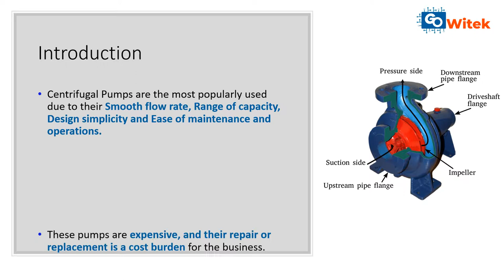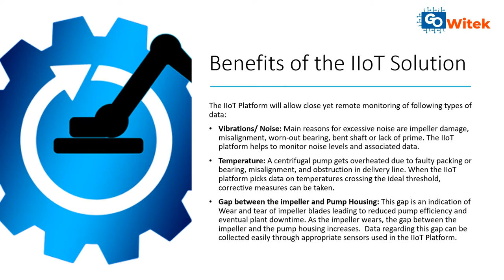Centrifugal Pump Applications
Of all Industrial Pumps that are used to pump fluids, Centrifugal Pumps are the most popularly used due to their Smooth flow rate, Range of capacity, simple design and Ease of maintenance and operations. As opposed to positive displacement pumps they are easier to install. Various types of Centrifugal pumps play an important role in operations in various industries such as Oil and Mining, Chemical, Food and Beverages and more. In fact, it is estimated that there are more pumps than employees in the Chemical Industry. A study in Germany revealed that there is a ratio of 1:1.25  between Employee and Pumps in Chemical Industry. In most other industries though this figure might not hold true but it definitely goes without saying that these pump type are expensive and their repair or replacement is a cost burden for the business. Most end users of Centrifugal Pumps are thus looking at solutions that can help ease this burden.

Common Applications of Centrifugal Pumps

Water desalination plants: UN predicts that 14% of the global population will be suffering from water scarcity by 2025. This is bound to make water desalination plants a vital process. This process involves separating dissolved salts and other minerals from otherwise unusable water. Through this process, potable pumping water can be transferred to areas that need it most. And, although desalination methods vary dramatically (from nanofiltration to electrodialysis), what unites these processes is the usage of centrifugal pumps. More than capable of transporting solid-containing seawater efficiently, self-priming centrifugal pumps are especially popular with high capacity water desalination plants.

Mining industry: The mining industry is unconventional in that it uses centrifugal pumps in an altogether different manner to similar industries. In the context of mining, despite being the same mechanism structurally, a centrifugal pump is known as a froth pump, because of the product it is altered to produce. Mineral processing owes the separation of precious minerals from gangue and bitumen to the intervention of centrifugal pumps. As well as actually playing a part in processing the minerals themselves, centrifugal pumps are also used to transport the slurries and solid-containing fluids that accumulate during the mining process.

Petrochemical plants: The petrochemical industry is worth well over $500 billion, and it relies heavily on centrifugal pumps. Given not only the value of the petrochemical components in use but also the very real danger of them igniting means that the robustness of the centrifugal pumps involved is of extreme importance. Consequently, the production of plastics, rubbers, and dyes is also done through well-designed centrifugal pumps.

What is significant is that operations at all these industries are heavily dependent on Centrifugal Pumps. Thus Pump efficiency, monitoring and arising costs are of extreme importance to these industries. Pump downtime can put operations at a complete halt leading to revenue loss. Further damage repair or Pump replacement is also very expensive. To mitigate such losses pump users want to avoid damages to the pumping equipment.